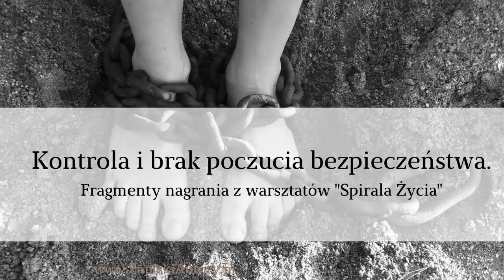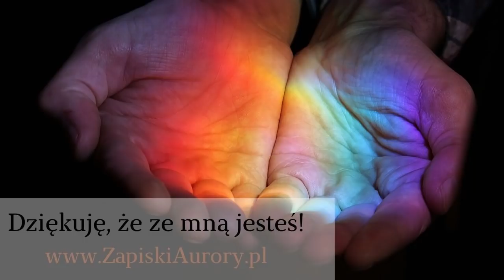Jak przestać kontrolować siebie i innych.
Film jest zapisem fragmentów spotkania live, jakie odbyło się w ramach warsztatów uzdrawiania matczynej rany "Spirala Życia"